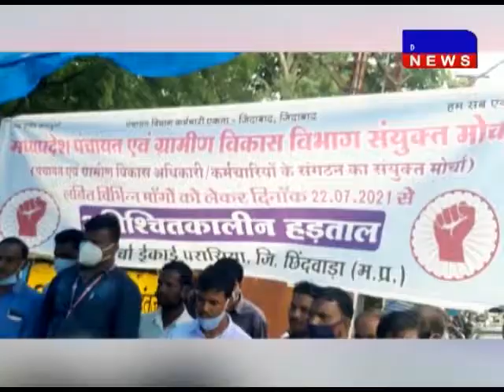छिन्दवाड़ा - सचिव संघ की हड़ताल जारी , विधायक को ज्ञापन DAKHAL NEWS//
Chhindwara